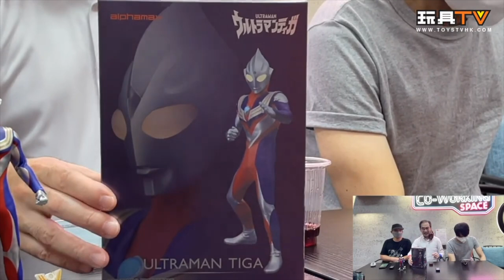「爆玩具」Alphamax 超人力霸王迪迦 Ultraman TIGA